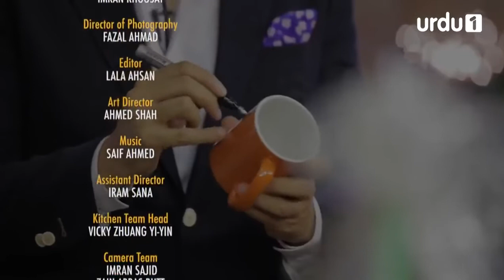Star Iftar With Sarmad Khoosat | Episode 25 | Ahsan Khan l | Urdu 1